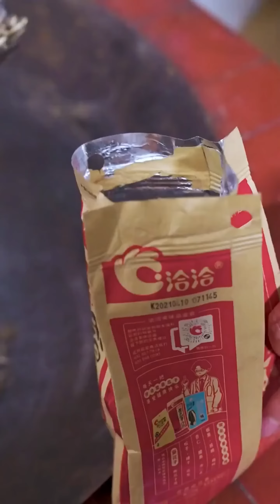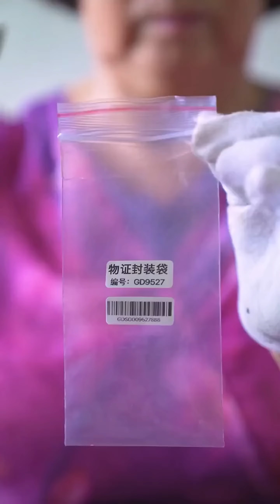Master Counterfeiter full version：The son sold the garbage? |TIKTOK creative funny video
Please note that this video is an original short that complies with YouTube Community Guidelines. Master Counterfeiter full version：The son sold the garbage? |TIKTOK creative funny video